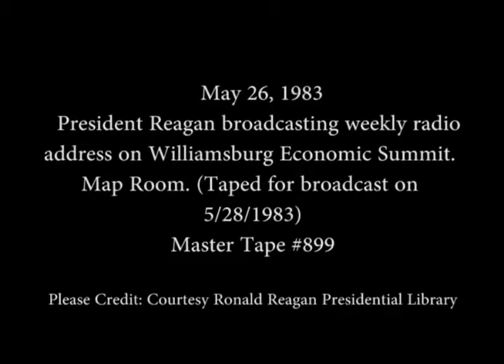President Reagan’s Radio Address to the Nation on the Williamsburg Economic Summit on May 26, 1983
Full Title: President Reagan’s Radio Address to the Nation on the Williamsburg Economic Summit (Taped for broadcast on 5/28/1983) in the Map Room on May 26, 1983

Access Restriction(s):Unrestricted
Use Restriction(s):Unrestricted